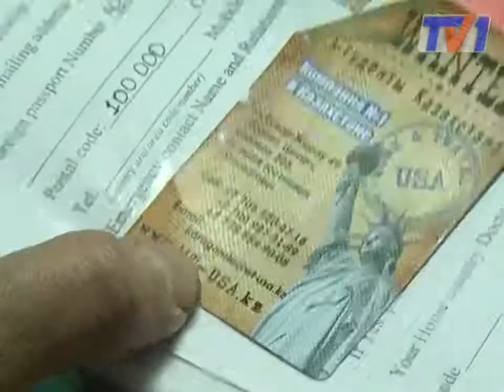Карагандинских студентов не пускают в Америку на обучение.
Карагандинские студенты не поедут в США! Учащимся ВУЗов было отказано в визе по программе Work and Travel. По непонятным причинам не удел остались 40 студентов.